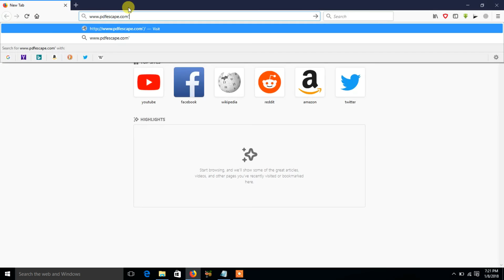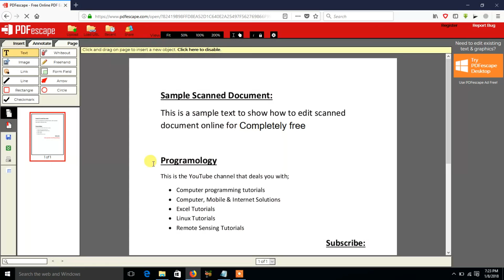how to edit scanned pdf document, easy and fastest way to edit scanned document online free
online scanned document editor,
how to edit scanned pdf documents on mac,
easy way to edit scanned document,
how to edit scanned pdf online free,
edit pdf file that is scanned,
how do you edit scanned pdf documents,
scanned pdf files download free,
scanned image editor online,
scanned text editor 1.0 crack,
scanned document editor online free,
how to edit scanned documents in word 2010,
software to edit scanned pdf files download free,
how to edit a scanned document in word 2007,
how to scan a document into word 2013,
how to scan a document into word 2010,
how to edit a scanned document in word 2016,
how do i edit a scanned document,
how to edit a scanned document in word 2013,
how to turn a scanned document into microsoft word document,
how to scan a document into word 2016,
how to edit a scanned document online free,